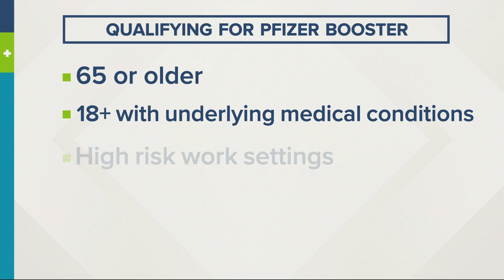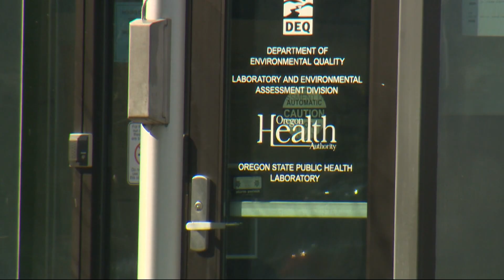Here's who should get a COVID-19 vaccine booster shot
With vaccine immunity waning, doctors say people 65 and older or those with underlying health conditions should get a booster. KGW's Alma McCarty reports.